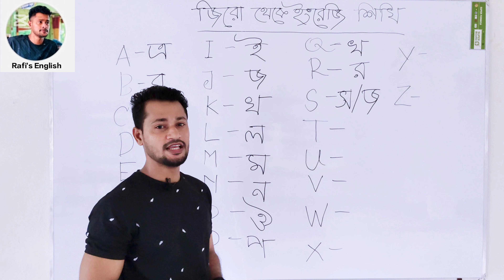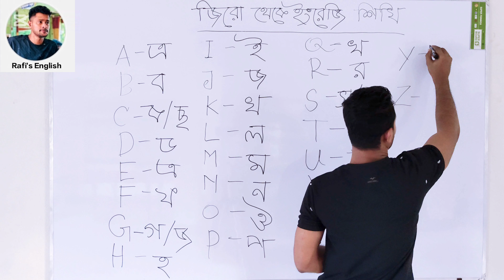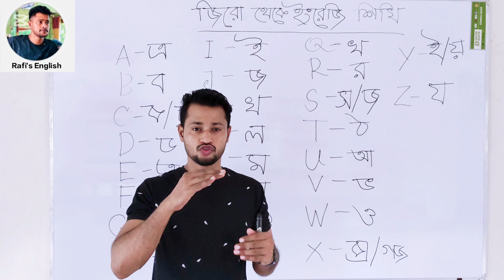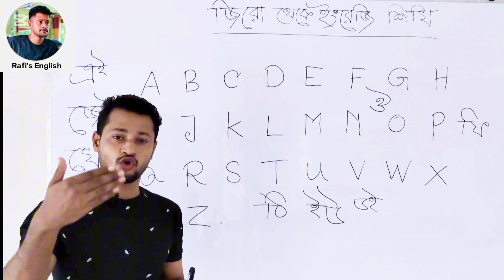Kichui Pari Na : English Course ( Class- 2 ) || Spoken English Learning Videos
How to learn English speaking and understand meaning
Letter kivabe likhbo English
How to read English in Bengali
English reading kivabe korbo
How to learn English speaking easily
Kivabe engreji shikhbo 2024
How to learn English reading 2024